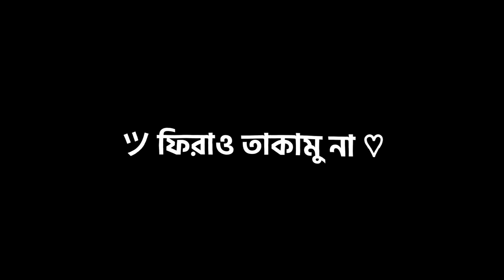তুমি একবার ভালো তো বাইসা দেখো আমি কখনো তোমারে ছাড়া অন্য কাউরে চাইমু না | Tiktok love status video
Credit by 👉 Humayun Ahmed

√▶️  keywords______important Notice copyrights all music & songs are created to Respective owners % artists in case as Being The copyright owner if you Have any issue with our contend You can mail use at our email we Will Respond within 24 hours thanks for love & support

Youtobe family_____Your Queries

for watching this video Friends, you keep supporting me like this,i will keep bringing videos for you.